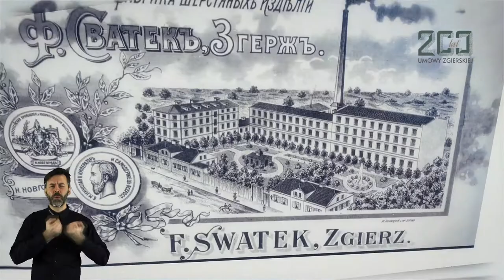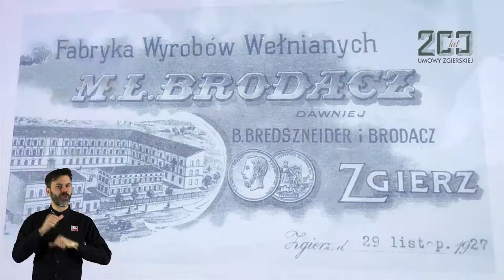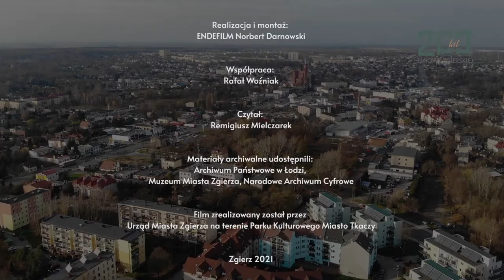Zgierz - kolebka Ziemi Obiecanej - 200-lecie podpisania Umowy Zgierskiej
O tym, w jak istotny sposób Umowa Zgierska kształtowała historię miasta, opowiada film promocyjny, zrealizowany przez Park Kulturowy Miasto Tkaczy.

Zapraszamy na wędrówkę w przeszłość Zgierza!

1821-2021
Dumni ze Zgierza

W 2021 roku obchodzimy dwusetną rocznicę podpisania Umowy Zgierskiej.

Dokument z 30 marca 1821 roku miał przełomowe znaczenie dla historii naszego miasta. Powstał w bardzo ważnym momencie i sprawił, że odtąd Zgierz mógł rozwijać się jako nowoczesny ośrodek sukienniczy.

Umowa Zgierska była impulsem dla rozwoju całego regionu. To Zgierz był historycznie pierwszym miastem tkaczy, kolebką Ziemi Obiecanej.

Dopiero w późniejszych latach nastąpił burzliwy rozwój przemysłowej Łodzi.

Jesteśmy dumni ze Zgierza – jego pionierskiej roli w historii „włókienniczego zagłębia”, sukienniczej tradycji i wielokulturowości.

Dziś, nawiązując do wydarzeń sprzed 200 lat, chcemy żyć w Zgierzu przyjaznym: dla młodych i seniorów, dla mieszkańców i gości, dla przedsiębiorców i turystów.

Chcemy, by Zgierz był dobrym miejscem do życia, pracy, nauki i rozrywki.